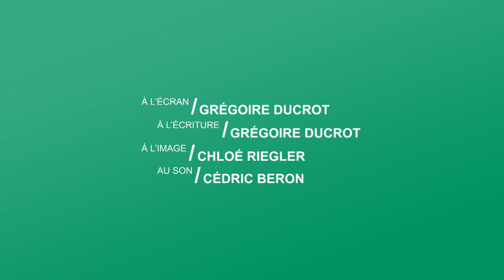Peut-on continuer à faire du sport quand est atteint de leucémie lymphoïde chronique ?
Place à la santé N°4 : La Leucémie Lymphoïde Chronique
Avec le Dr Luca Inchiappa, hématologue.